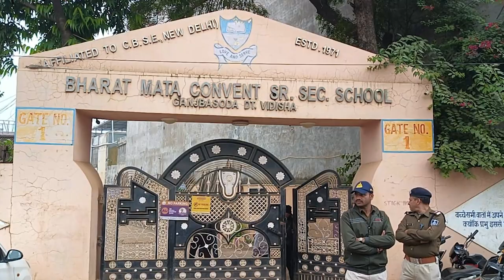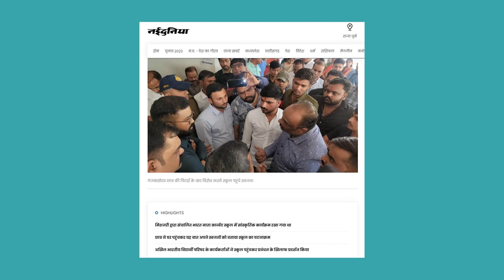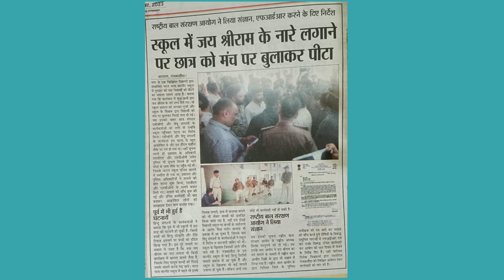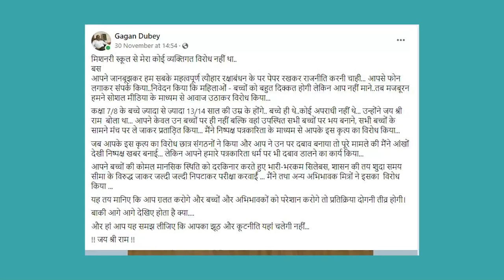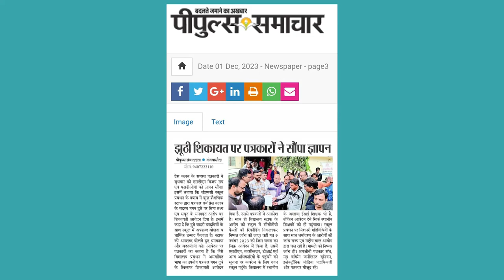Ganj Basoda : Bharat Mata Convent Sr. Sec. School के Jai shree ram विवाद का पूरा किस्सा !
In this video talking about the ganjbasoda case. In Bharat Mata Convent Sr. Sec. School of Ganjbasoda, the principal of Bharat Mata Convent Sr. Sec. School beat up the children by Reena after they raised slogans of Jai Shri Ram. Along with this, other things are also doing rounds in the media reports.  After the incident of 9 November 2023, the school is still being protested.  Know what the controversy is.

Bharat Mata Convent Sr. Sec. School,
Ganj basoda,
jai shree ram,
ganj basoda jai shree ram case.

दूर के लोगों को पास लाने का बेहतरीन उदाहरण, सोशल मीडिया